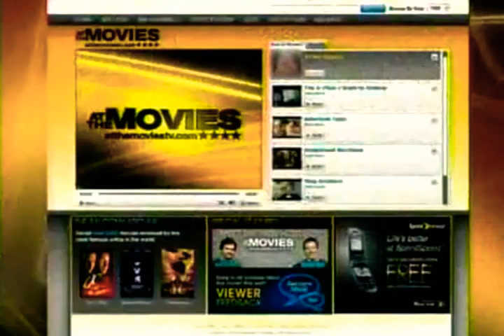Lyons & Mankiewicz (2008) Burn After Reading, Traitor, Babylon A.D., College & Hamlet 2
0:00 Intro

1:13 Burn After Reading

4:15 Traitor

6:58 Babylon A.D.

8:36 Critics Roundup

11:24 College

12:29 Hamlet 2

13:49 Critics Roundup

16:34 DVD Out Now List

18:25 Commercials

18:50 The reviews

19:12 3 to See